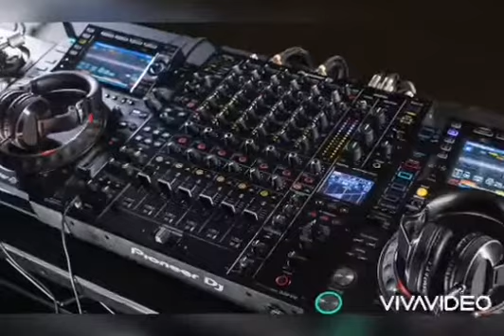STRONGER MIX LDB PROD 77 SUR#SOUNDCLOUD